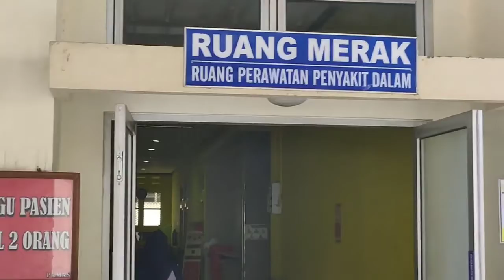WASPADA! Dalam Dua Bulan, 83 Orang Terkena DBD di Kabupaten Majalengka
TRIBUNCIREBON, MAJALENGKA- Dinas Kesehatan (Dinkes) Kabupaten Majalengka mencatat dalam dua bulan terakhir, dilaporkan sebanyak 83 warga di Majalengka terkena Demam Berdarah Dengue (DBD).

Dengan rincian, Januari mencapai 30 orang, sedangkan bulan Februari mencapai 53 orang.

Hal ini disampaikan, Kadinkes Majalengka, Alimuddin melalui Kabid Pencegahan dan Pengendalian Penyakit, Abd Rachman Rosidi, Kamis (12/3/2020).

Ia menyebut, angka ini mengalami kenaikan sekitar 23 orang di bulan berikutnya.

"Jadi ada peningkatan dari Januari 30 kasus dan Februari 53 kasus, kemungkinan akan terus bertambah dan puncaknya pada tahun lalu juga terjadi di bulan Mei," ujarnya.

Rosidi mengatakan, dari puluhan orang yang terjangkit DBD itu, satu di antaranya meninggal dunia.

Namun, yang lainnya ada yang sudah sembuh dan masih dalam proses penyembuhan medis.

"Dari 83 kasus ini, ada 1 orang yang meninggal," ucap dia.

Terkait banyaknya warga yang kena wabah DBD, Rosidi menjelaskan belum optimalnya pemberantasan sarang nyamuk menjadi faktor.

Disampaikannya, walau bagaimanapun, pencegahan dinilai lebih penting daripada mengobati.

"Dan selama ini masyarakat belum optimal untuk memberantas sarang nyamuk," kata Rosidi.

Menyikapi hal itu, Dinas Kesehatan (Dinkes) Kabupaten Majalengka melakukan beberapa antisipasi dan pencegahan.

Agar, jumlah tersebut dapat ditekan dan masyarakat bisa menjaga kebersihan di lingkungan sekitarnya.

"Untuk Dinas Kesshatan sudah lakukan antisipasi yaitu sudah membuat edaran dan kesiapsiagaan dari seluruh 32 puskesmas dan 2 rumah sakit untuk melakukan antisipasi," ujar Kepala Dinas Kesehatan Majalengka, Alimuddin melalui Kabid Pencegahan dan Pengendalian Penyakit, Abd Rachman Rosidi, Kamis (12/3/2020).